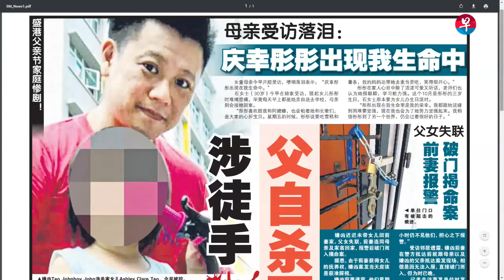涉徒手闷死2岁女 父自杀不遂被控谋杀（新闻抢先看20190618）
父亲节家庭惨剧！疑因离婚后争抚养权，34岁父亲涉用手闷死两岁女后死后拿刀割颈，自杀不遂，今早被控谋杀。